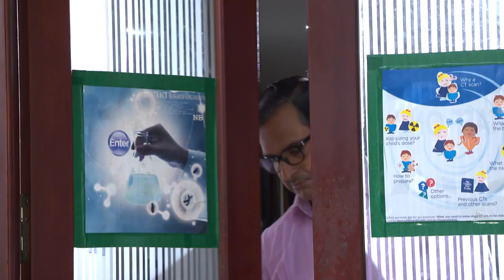STAR PARASPARAM 1324 TD 07 12 2017